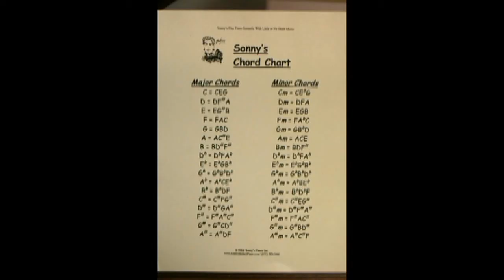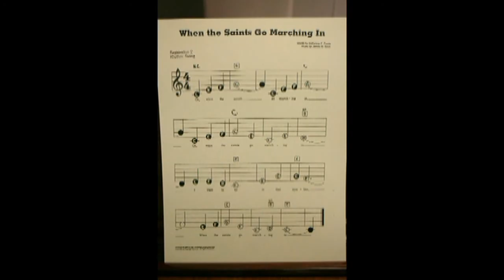Yamaha G2 Grand Piano White Gloss (VIDEO) 1981 5'8' ' Mint, Pristine, Showroom Condition $7500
Pristine, clean, like new, showroom condition, one owner "bone" white, not ivory, not cream, not off white..."white" Yamaha Grand Piano Model 5'8" G2. Low mileage. Served primarily as a beautiful furniture piece. great candidate for a player system installation. Warm tone, responsive action. 1981, refurbished 2012/November. Warranty. Free LI/NYC delivery. Questions? Call Sonny Direct 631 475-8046.